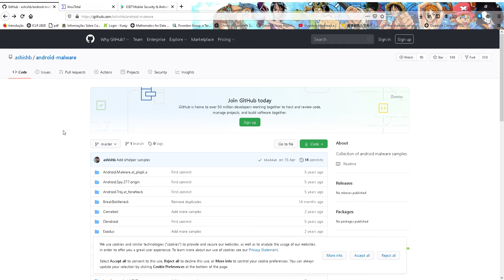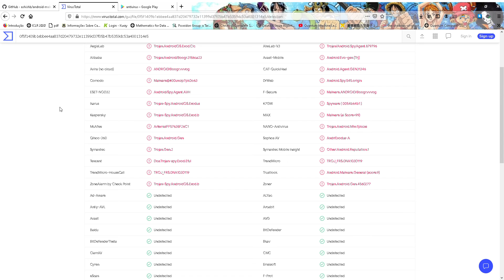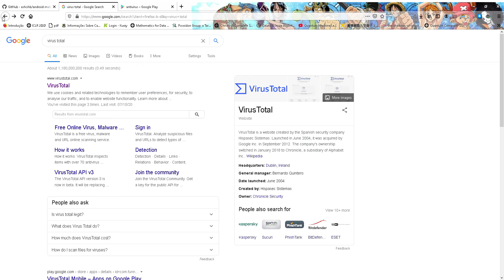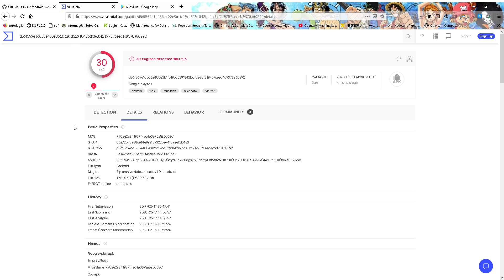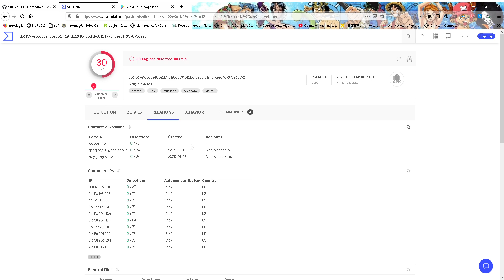Qual é o melhor Antivírus de celular parte 2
Nesse vídeo vamos usar o Virus total para analisar quais antivírus protegem mais contra ataques de malware no celular.